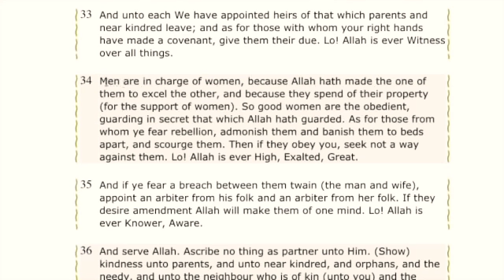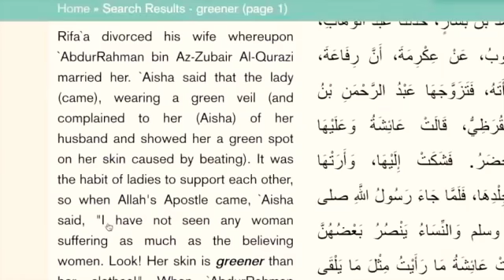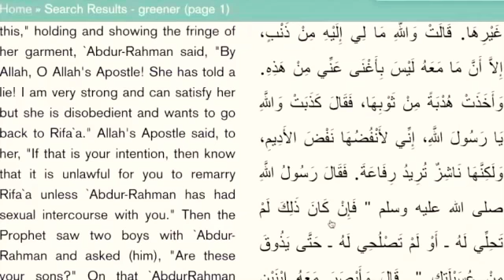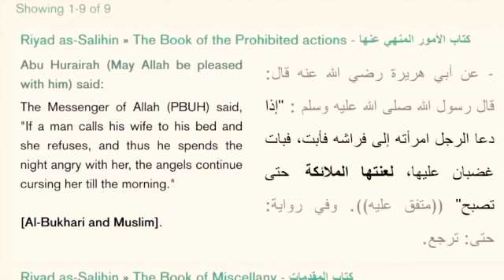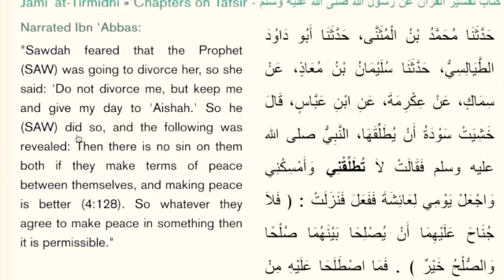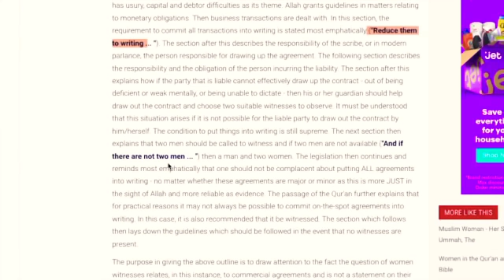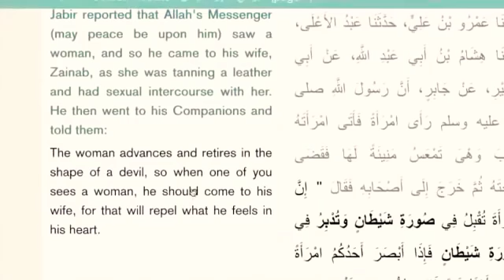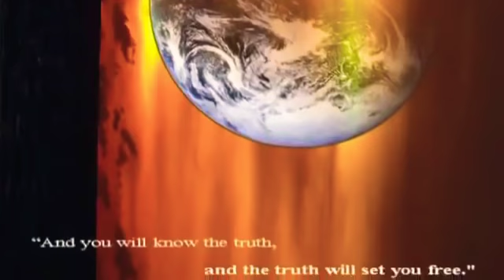Can Men Beat Women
LoveThem Ministry is a Christian who upload regular Debates of ChristianPrince and other Debates. This channel does not belong to Christian Prince.

Christian Prince is a respectable Islamic Scholar who is well-known for presenting the truth to millions of Muslims and Christians around the world. He is a native Arabic speaker who earned a Degree in Islamic Law (Sharia Law) and Civil Law. He is also the author of "Qur'an And Science In Depth" and if you speak French, "Les Secrets du Prophète Arabe" and many others. He has an endless history of debating Muslims, with thousands of videos available online enriching them with valuable free education.

His target is to unite the force of love between the people, regadless of their religion.

He is trying to reach out to Muslims for better understanding in order to fight togather against hate or violance which is generated by the wrong interpretation of religion and Scriptures. Ignorance is the major enemy of mankind, which create division and violance. He is hoping to explain to Muslims that Christians or non-believer should not be considered as an enemy, but they can be friends and live in peace togather by rejecting any hateful teachings and accepting the MESSAGE OF LOVE.

MORE FREE Christian Book.

We welcome any scholars to debate us ZakirNaik, ShabirAlly, YasirQadhi, NoumanAliKhan, MuftiMenk, PierreVogel, MohammadHijab, AliDawah, ImanTV, FitrahDawah, AlJazeera, TheMercifulServent and any qualified, knowledgeable Muslim or Convert to Islam.